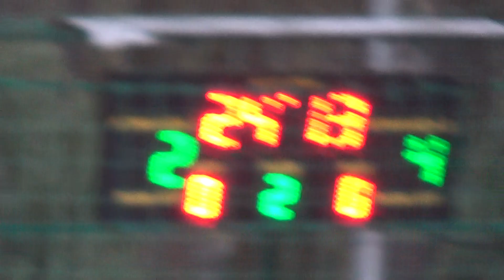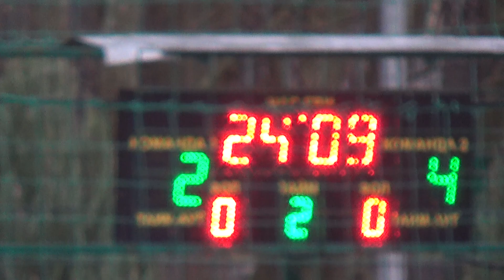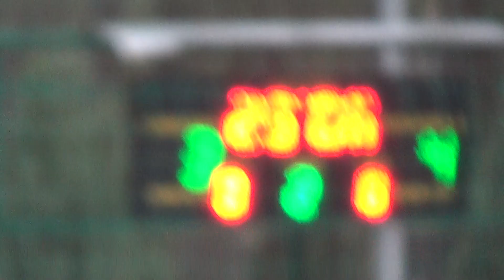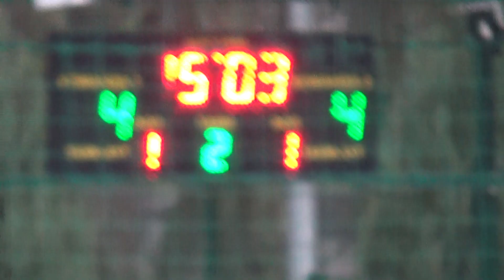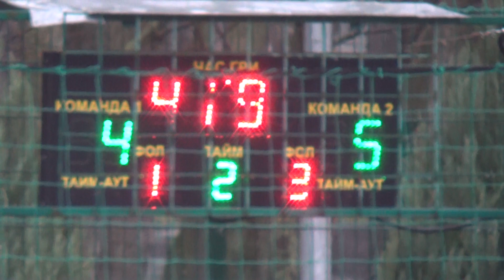28 КХ 5 тур 10 лига Thunder Орион 2 тайм